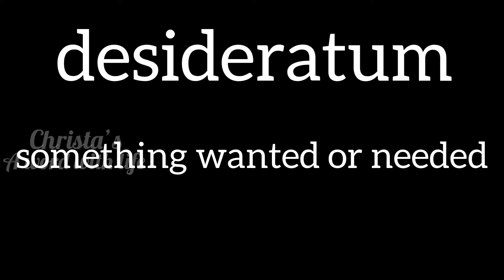Video 36 l The word Desideratum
Meaning of the word Desideratum with examples.
Thank you to all viewers.